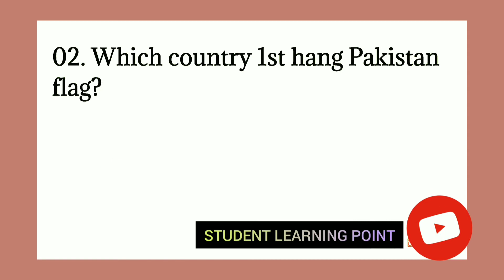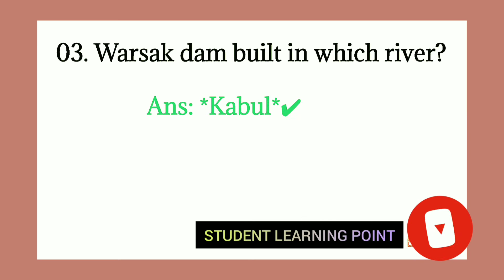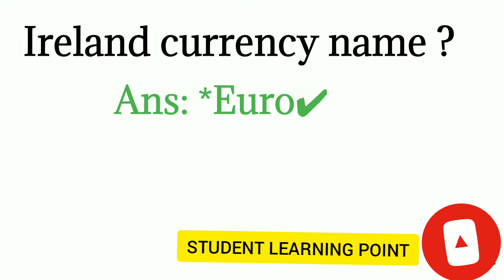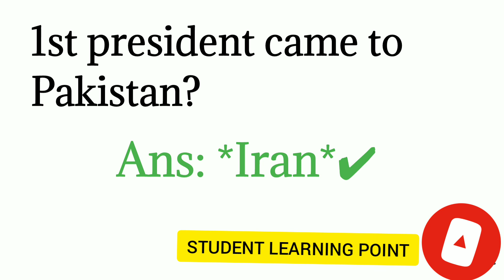GENERAL KNOWLEDGE || FOR SCREENING TESTS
KG world
Gk pak
Town officer mcqs
5 t0 15 grade iba
important gk mcqs for all
punjab board
sindhprovince gk
Student learning point